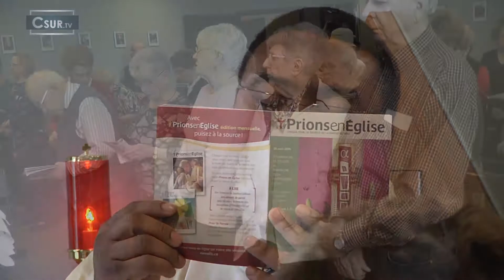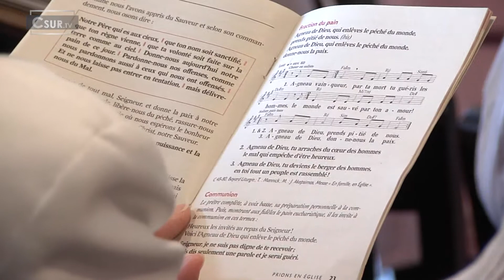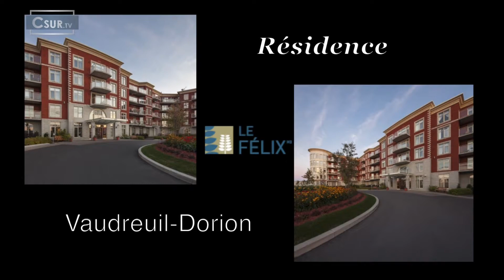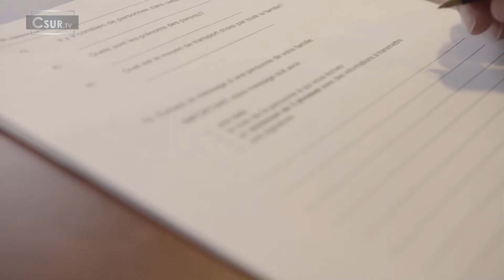UNE FENÊTRE SUR MA FOI | MERCREDI 1ER MAI 2019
Dû aux inondations, l’équipe de Csur la télé s’est déplacé à la chapelle du Félix Vaudreuil-Dorion afin de vous offrir la messe du mercredi 1er mai 2019. Une émission qui permet de découvrir ce joyau du patrimoine et de revoir ce moment de célébration et de recueillement fort populaire auprès de la communauté. Réalisé en collaboration avec la paroisse Saint-Michel.